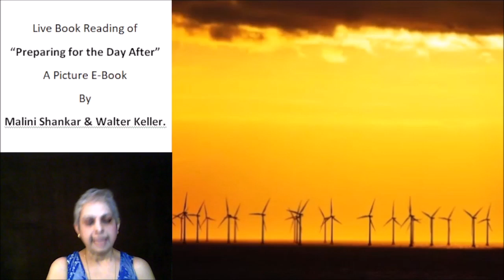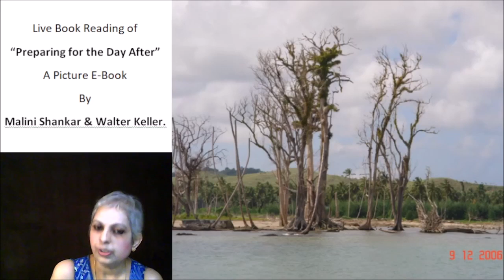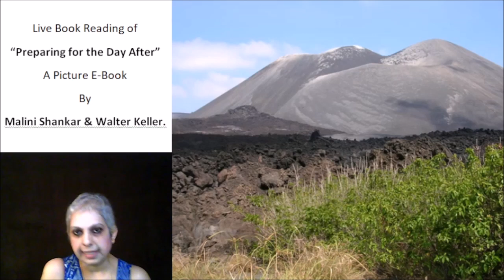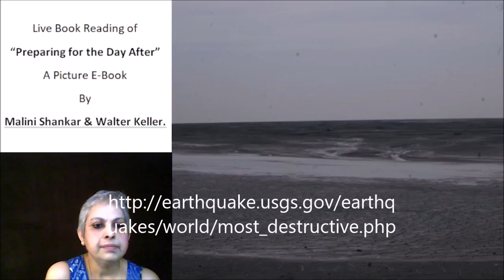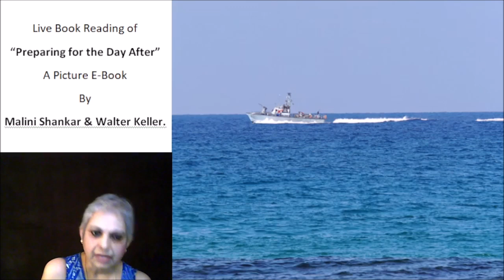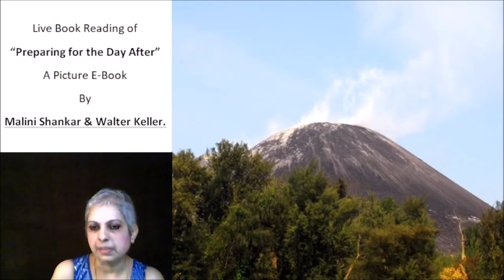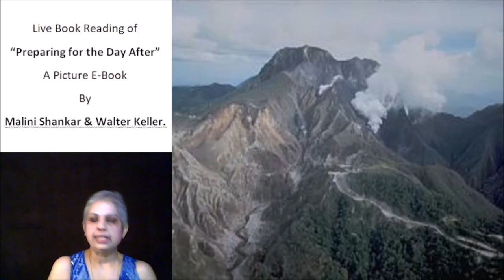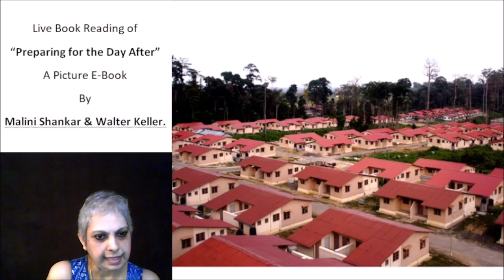Episode 36 Chapter 12 Part 2 180921 Preparing for the Day After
Photo Credits:
1. Malini Shankar
3. National Disaster Response Force, Government of India,
4. Ministry of Defence, Government of India,
5. United Command / CINCAN, Ministry of Defence, Government of India
6. UN Photo Library.
10. Denis Giles
11. Rashid Yusuf
12. US Navy
13. Denis Giles
14. Rashid Yusouf
15. Micky Singh
16. G.S. Bedi, IAS.,
17. Dr. J. Radhakrishna, IAS.,
Links:
• Preparing for the Day After Picture E book: